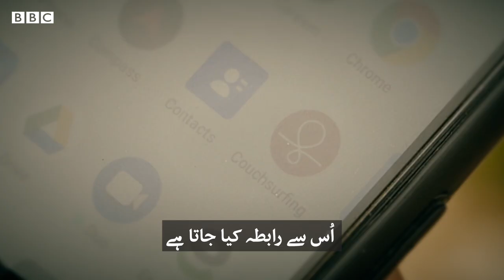Hitch-Hiker Arsalan Jokhiyo: who travels but without spending a single penny - BBCURDU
دنیا گھومنے کی خواہش کِسے نہیں ہوتی؟ لیکن اِس مہنگے شوق کو پورا کرنے کی ہمت کوئی کوئی ہی کر پاتا ہے۔ پاکستان کے شہر کراچی کے 27 سالہ فوٹو گرافر اور ولاگر ارسلان جوکھیو نے اِس کا ایک انوکھا حل نکالا ہے۔

وہ دنیا تو گھومتے ہیں لیکن جیب سے ایک دھیلا خرچ کیے بغیر۔ کیسے؟ جاننے کے لیے دیکھیے ہمارے ساتھی کریم الاسلام کی یہ ڈیجیٹل ویڈیو۔